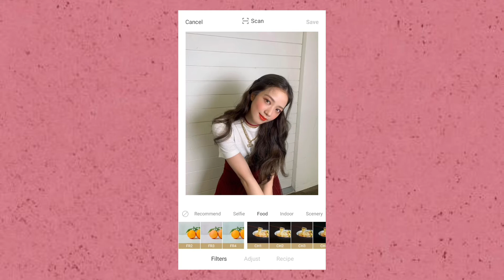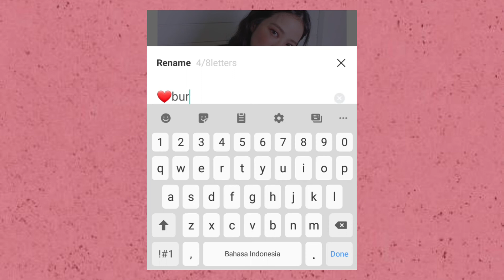heartburn filter | aesthetic foodie filters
- Image
- Music
Axel Mansoor - Cold Sweat